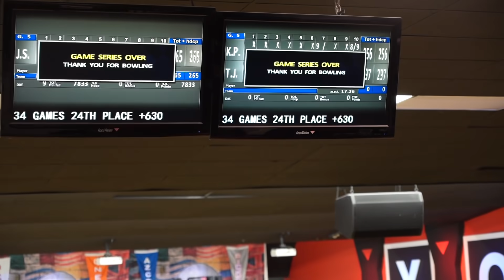Kyles Bowling For a World Championship! | 2022 WSOB